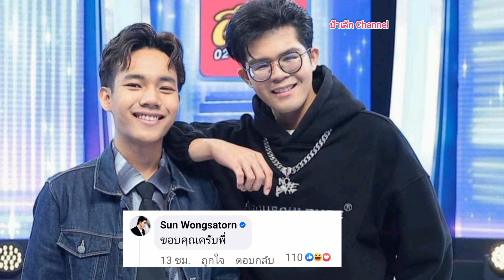พี่ไรอัลน่ารัก อวยพรวันเกิด น้องลีโอ🥰 อัพเดทโพสต์ล่าสุด อัพเดท 2 วัน 3 คิวงาน